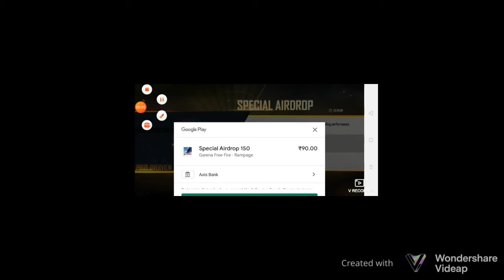free fire elite pass by